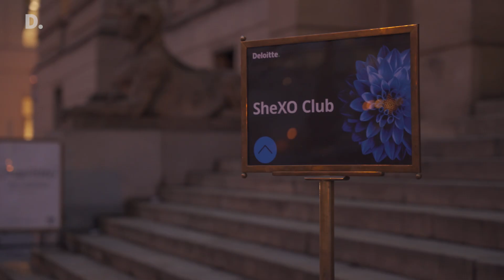Setkání SheXO Clubu v České filharmonii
24. ledna 2022 se v Rudolfinu uskutečnilo 21. setkání Deloitte SheXO Clubu. SheXO Club propojuje úspěšné ženy, které se chtějí  v byznyse podporovat navzájem. Tentokrát se dámy ponořily do světa hudby s Českou filharmonií, učily se pracovat v harmonii a rozvíjely svou kreativitu.

Nasajte atmosféru tohoto inspirativního setkání. ♫✨